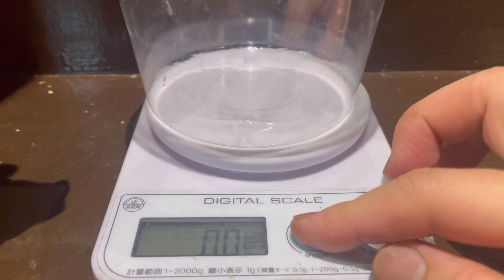ヒョウモントカゲモドキを生後200日まで育てたらこうなった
2023.3.7
すけべえとギャラポヨにごはんをあげました